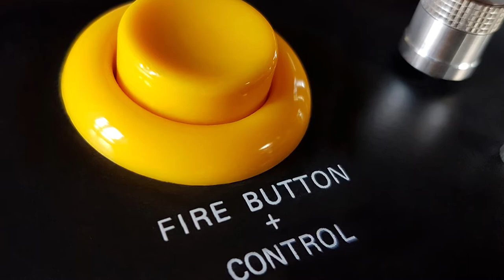control [kəntrəʊl]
Time travel: I went back to 1977 and fetched all my old joysticks just to take pictures of them.
Body memory: I still _know_ how it felt to hold them!
Oh, and it took me 3 weeks to make this video - most of the time spent cleaning and dusting off prehistoric plastic. I loved it!

This is about the aesthetics of controllers - starting with the classic joysticks of the 8 bit era up to modern video game controllers. Not necessarily in chrono order, just so it looks nice.

All the images contained in this video are copyrighted by spritekollision/artefish.

Thanks to Markus and Burgi for some joysticks.

Thanks to Harris Heller for the beautiful synthwaves. The music in this clip is copyrighted by Senpai Music Group, LLC